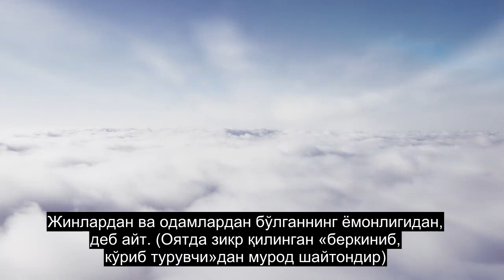114-bob. Insoniyat, Davolovchi Qur'on Tilovati, 90 Dan Ortiq Til Subtitrlari